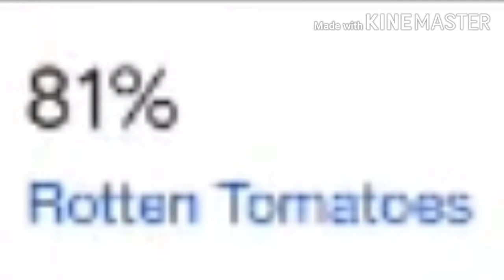LufaémMedia Rant #21: The Walking Dead